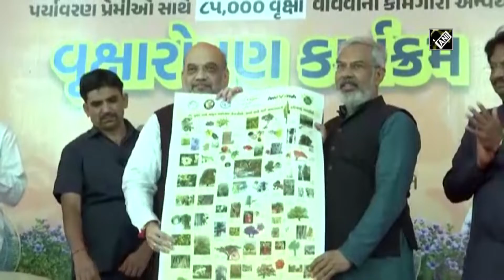Gujarat: Amit Shah launches Tree Plantation Sapling campaign in Ahmedabad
Ahmedabad (Gujarat), July 02 (ANI): Union Home Minister Amit Shah on July 02 launched Tree Plantation Sapling campaign in Ahmedabad, Gujarat. On the occasion, HM Shah also planted a sapling.  (JA)